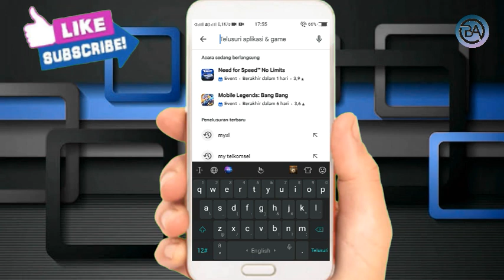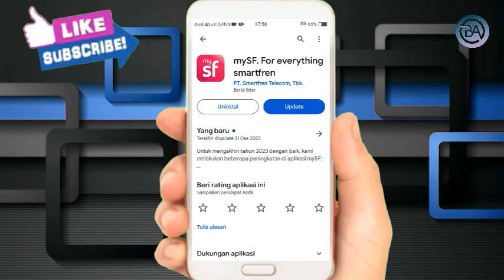Cara Instal Aplikasi My Smartfren Terbaru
Halo teman-teman kembali lagi dengan channel Bagong Android Pada kesempatan kali ini saya akan membagikan tutorial Cara Instal Aplikasi My Smartfren Terbaru

Nah Cara Instal Aplikasi My Smartfren 2024 tonton terus video ini sampai selesai Agar kalian paham